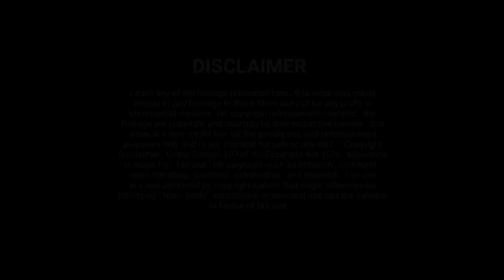ഇരകൾ വേട്ടക്കാരാകുമ്പോൾ🔥🔥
In this video about Twenty Animals Messed With The Wrong Opponent